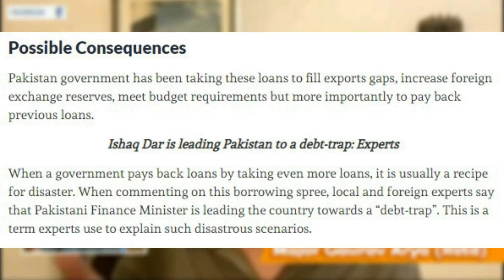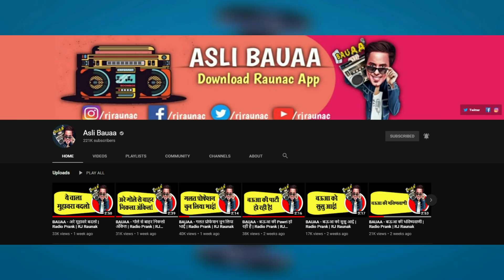China लूट रहा है पाकिस्तान,फिर भी ख़ुश हैं Imran Khan? | Xi Jinping | Major Gaurav Arya | RJ Raunak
A conversation with Major Gaurav Arya on Various Topics

You're watching Fun-तंत्र with RJ Raunac aka Baua.

आप देख रहे हैं RJ रौनक aka बऊआ के साथ Fun-तंत्र!